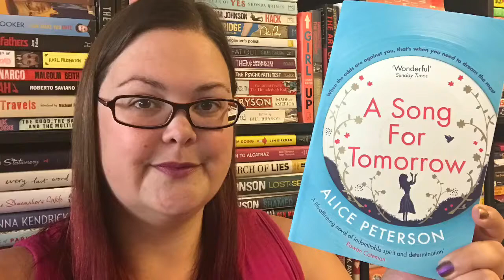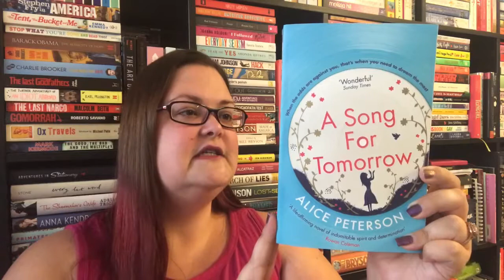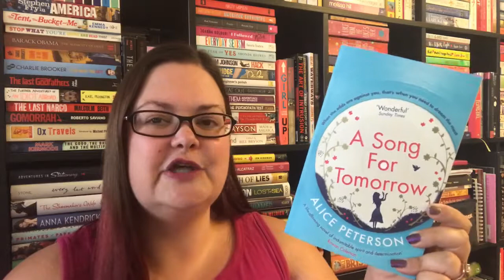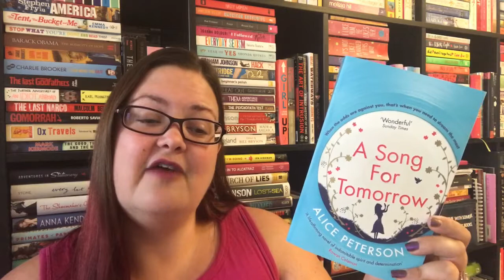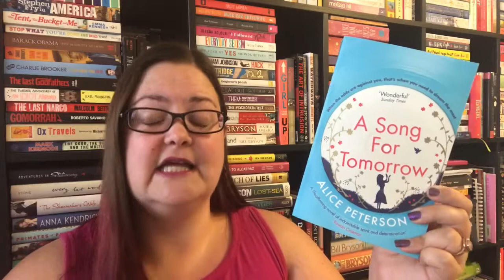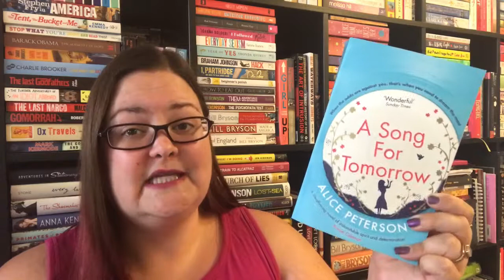Book Review: A Song For Tomorrow by Alice Peterson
Here are my thoughts on this incredible Writer's new book...

A Song For Tomorrow by Alice Peterson